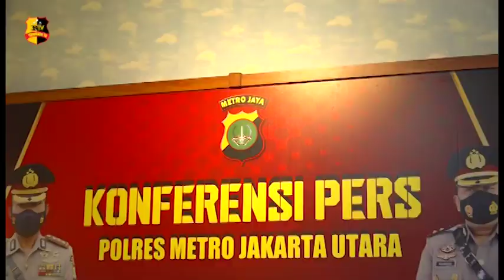POLRES METRO JAKARTA UTARA TANGKAP GURU NGAJI CABULI 5 MURIDNYA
Polisi telah menangkap HS (58), seorang guru ngaji yang tega mencabuli lima muridnya di sebuah yayasan di daerah Penjaringan, Jakarta Utara. Total, ada lima korban yang dicabuli pelaku.

“Tersangka ini atas nama HS, umur 58 tahun. Kemudian korban ada beberapa, ada lima orang. Tidak perlu saya sebutkan inisialnya,” kata Kapolres Metro Jakarta Utara Kombes Guruh Arif Darmawan di Mapolres Metro Jakarta Utara, Jalan Yos Sudarso, Rabu (9/6/2021).

Menurut Guruh, para korban merupakan anak didik pelaku. Pelaku HS mengaku mengajar ngaji dan matematika di yayasan tersebut.

“Usia korban bervariasi, 7 sampai 9 tahun,” ujar Guruh.

Kasus ini terungkap dari adanya laporan orang tua korban. Pada Jumat (28/5), ibu korban yang pulang kerja sekitar pukul 22.00 WIB tidak melihat anaknya berada di rumah. Orang tua korban kemudian mencari anaknya dan mendapatkan kabar korban tengah bersama pelaku HS.

Saat pulang ke rumah, korban baru menceritakan perbuatan pelaku. Kepada ibunya, korban mengatakan ada orang lain yang juga mendapatkan perlakuan serupa dari pelaku.

“Dari cerita korban bahwa korban ini tidak sendiri. Dia ada beberapa temannya. Perlakuan pelaku juga sama dengan korban yang pertama tadi, yaitu dengan memegang kemaluan pelaku,” terang Guruh.

Ibu korban kemudian segera membuat laporan ke Polres Metro Jakarta Utara. Polisi pun melakukan pengejaran kepada pelaku.

Pelaku HS diamankan polisi di daerah Cengkareng, Jakarta Barat, pada Senin (7/6). Kepada polisi, HS mengakui perbuatannya.

“Pelaku ini juga sudah melakukan pencabulan terhadap korban bervariasi, antara 2 sampai 4 kali per orang. Semua perbuatan tersebut dilakukan pada saat korban selesai belajar di tempat pelaku,” ujar Guruh.

Atas perbuatannya, pelaku kini dijerat dengan Pasal 82 UU RI Nomor 17 Tahun 2016 tentang Perlindungan Anak. Pelaku terancam hukuman 20 tahun penjara.

Kasus ini ditangani oleh Unit Perlindungan Perempuan Anak (PPA) Polres Metro Jakarta Utara. Pelaku baru berhasil diamankan pada Senin (7/6) sekitar pukul 23.30 WIB. Saat itu HS diamankan di daerah Cengkareng, Jakarta Barat.